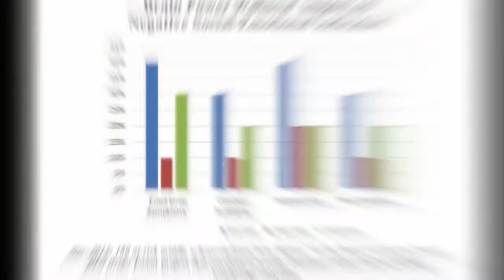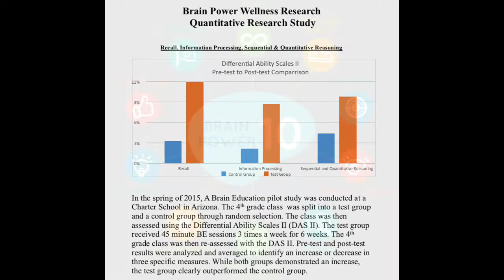Brain Power Wellness at Horasis Annual Conference May 2018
Brain Power Wellness was featured at the annual Horasis conference. The panel topics discussed were, sustainability, principled leadership, and community building.